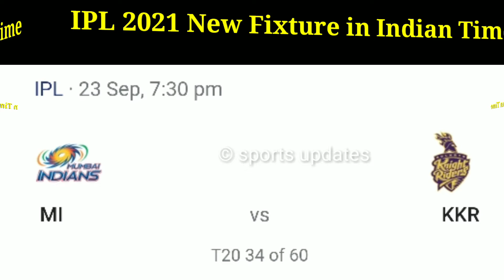youtube video #-Flsd52VYUY